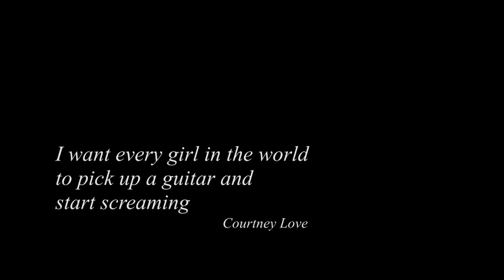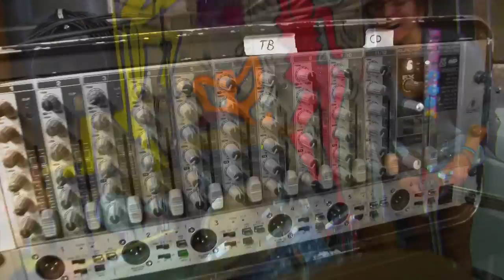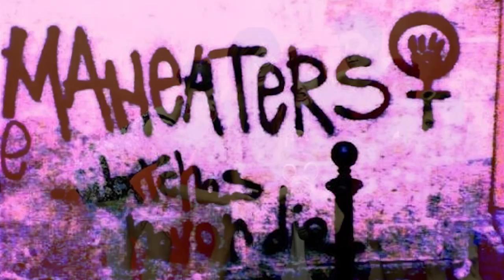A night in Maneaters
Un piccolo documentario sulla storia e sull'essenza delle Maneaters.
Le MANEATERS, al momento unica all female band pugliese, d'influenza foxcore sono attive dal 2007 . La band ha cambiato più volte formazione, senza però dare un taglio al loro intento di sempre: divertirsi esprimendosi liberamente, tralasciando artifici vari, travaglio tecnico e arrivismo.
La band vede attualmente alla voce Miriam (Già front girl dei Viper Venom band prog/metal attiva dal 2006 al 2012), alla batteria Terry, Alessia alla chitarra ed al basso Chiara.
Influenzata ma non troppo, dal grunge femminile dalle sue sonorità ma soprattutto dallo stile di vita che questo movimento detta, Le ragazze dopo un intensa attività live, affiancando band dell'underground barese ed internazionale come la band punk messicana Crimen nel settembre 2011, prendendo parte a diverse manifestazioni femministe, partecipando a dirette radiofoniche e concerti unplugged nel 2012 registrano il loro primo full lenght "Viva la Vulva" dieci pezzi belli carichi che sfociano in sonorità aggressive ed atmosfere molto rock 'n roll con testi espliciti e diretti che non risparmiano nessuno! un mix abbastanza audace che fa divertire le maneaters e chi le segue.
Nell'aprile 2015 parte la collaborazione con l'etichetta discografica e di produzione Contro Dissonance, il secondo album della band vede la luce a giugno 2015 con il nome di "UGLY DIRTY EVIL" nove brani a sfondo female diretti ed essenziali dov'è possibile cogliere la vera essenza della band.

di Edoardo Nicoletti e Chiara Abbatantuono

realizzazione Eido Lab APS - Bari
Archivio audiovisivo Eido Lab - Bari

Eido Lab APS - Maneaters
2015